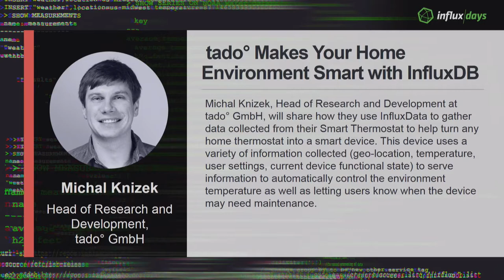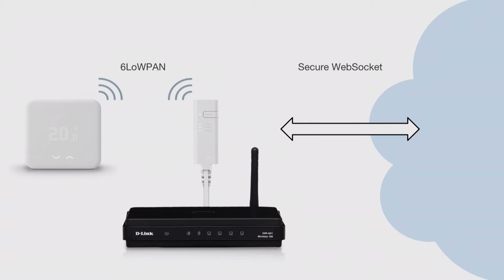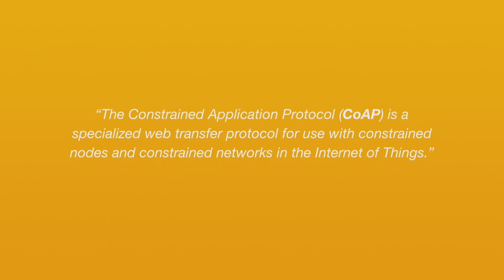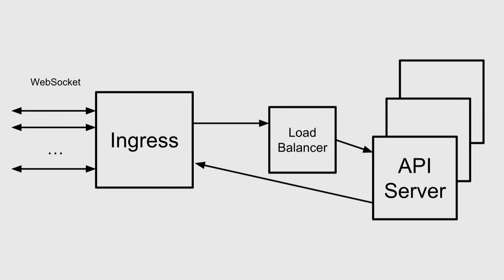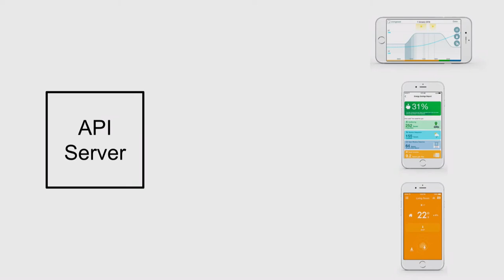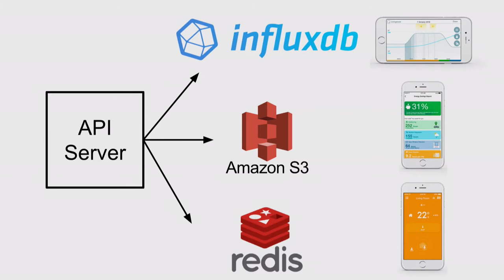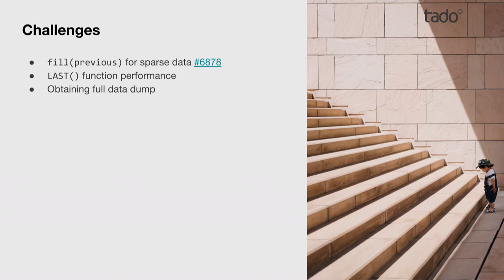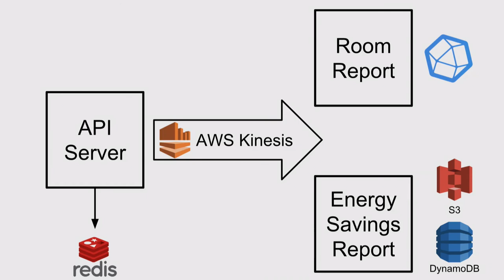Michal Knizek [tado°] | Make Your Home Environment Smart With InfluxDB | InfluxDays 2018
Michal Knizek, Head of Research and Development at tado° GmbH, will share how they use InfluxData to gather data collected from their Smart Thermostat to help turn any home thermostat into a smart device.

This device uses a variety of information collected (geo-location, temperature, user settings, current device functional state) to serve information to automatically control the environment temperature as well as letting users know when the device may need maintenance.